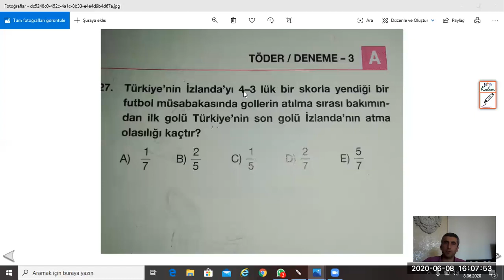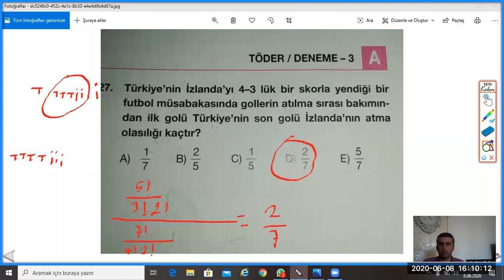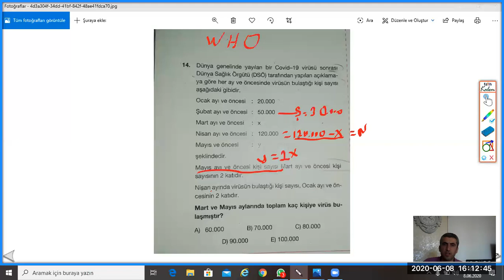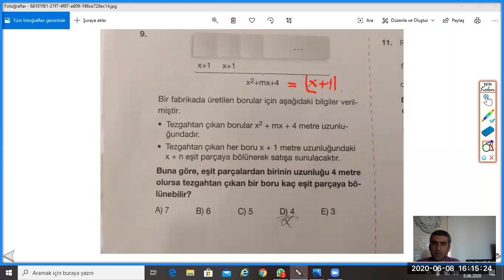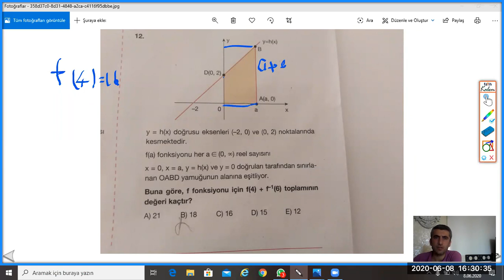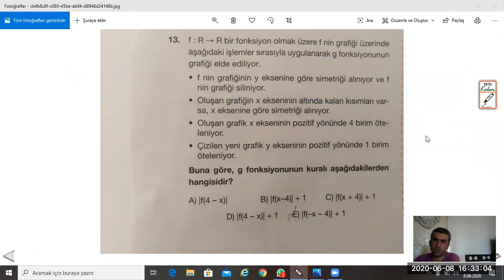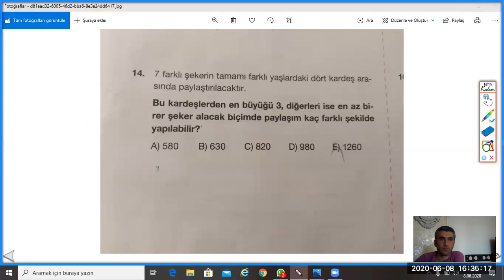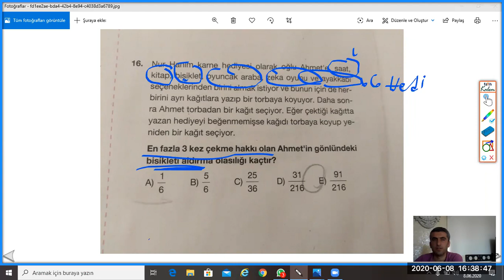matematik online soru çözümü tyt ve ayt